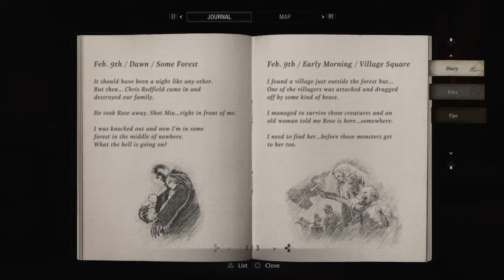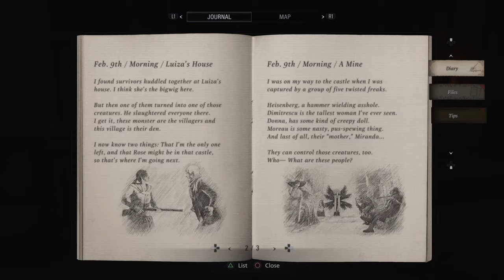Resident Evil Village Episode 5: Bang Bang I Shot Her Down